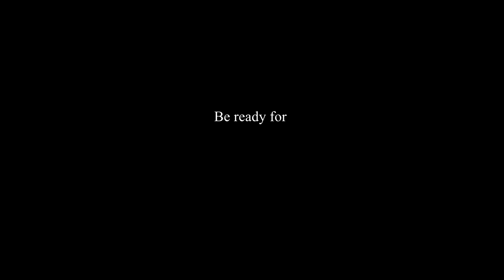Last trailer of Mystery - Minecraft Animation series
Be ready for the last trailer of this series. Will be there some other story? Will this adenture continue? What will happen next.
Wait for another Animations which will be released soon!

✅ Mr.KingJohn Animations